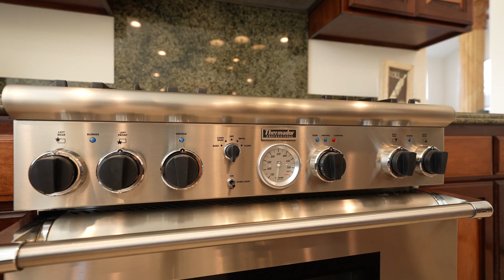Just Listed! 863 Bungalow Dr in El Segundo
As featured in Digs Magazine (10/2 edition) Welcome to 863 Bungalow Drive! Located in the charming city of El Segundo, this CORNER LOT with City VIEWS is on the quiet street dubbed “Mansion Row.” Locally known for its many gorgeous and stately homes with its own allure of good shops, great places to eat and good schools, even ones that the kids could walk to on their own. And the house! Built-in 2002 and scrupulously kept up to date by these original owners, the 4 bed & 3.5 bath Mediterranean-style house, whose calming stucco exterior and red tile roof channels the beautiful Spanish Revival-style architecture for which Southern California is famous. That’s underlined by its grand entry and breathtaking cathedral ceiling. Designed to accommodate a busy family, its well-appointed backyard and country kitchen would encourage year-round indoor/outdoor entertaining. A complete remodeled backyard is highlighted by the heated salt-water pool and a luxurious spa which punctuates the beautifully landscaped space by creating the ideal backdrop for the many events that follow a family throughout the year. Here’s the perfect setting for backyard barbecues and impromptu pool parties. Gracious and spacious with all of the latest amenities, including many specific custom features such as professional-grade Kitchen appliances, an ELEVATOR, interior paint + LED recessed lighting... just ask for the Seller’s full-page "Upgrade List." The Sellers added many of the most requested smart home features including whole-home and exterior sound system, Ring video doorbell + security camera system, and Dual-Zone 5 Ton AC Compressors that are controlled by Google Nest. With a three-car garage and three generous spots outside, this is a home designed to welcome one and all. This is a perfect home for those who love to entertain and be festive. The next owners of this home are inheriting great neighbors with a space that radiates great energy and tons of love. The beachside pocket just south of Los Angeles is a hidden gem perched on the shores of the Santa Monica Bay. Recognized as the aerospace capital of the world, the new home of The Los Angeles Times combines small-town charms with beautiful residential neighborhoods, a vibrant downtown, and unparalleled access to its big sister’s amenities, including LAX. Sports enthusiasts will swoon with the knowledge that the 2022 Super Bowl, as well as the 2028 Summer Olympics, will take place at the newly constructed SoFI Stadium.